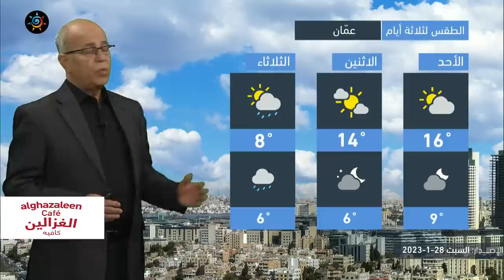الأردن | انخفاض على الحرارة مع بقائها أعلى من معدلاتها المعتادة بالعديد من الدرجات | السبت 28-1-2023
انخفاض على درجات الحرارة مع بقائها أعلى من مُعدلاتها المُعتادة بالعديد من الدرجات
ـــــــــــــــــــــــــــــــــــــــــــــــــــــــــــــــــــــــــــــــــــــــــــــــــ
ــــــــــــــــــــــــــــــــــــــــ
ــــــــــــــــــــــــــــــــــــــــ
ــــــــــــــــــــــــــــــــــــــــ
ــــــــــــــــــــــــــــــــــــــــ
طقس العرب
طقس العالم
طقس الأردن
طقس عمّان
طقس اربد
حول العالم
طقس الاردن
عمّان
فصل الخريف
حالة الطقس
طقس حار
طقس لطيف
طقس لاهب
طقس حار
الحرارة في عمان
العقبة
البحر الميت
البترا
البتراء
السياحة في الاردن
موجة حر
كتلة حارة
طقس شديد الحرارة
العقبة
إربد
الاغوار
البحر الميت
اجواء صيفية
جوك مزارع
جوك
مزارع
تقلبات جوية
غرب المملكة
شرق المملكة
الاردن
فصل الخريف